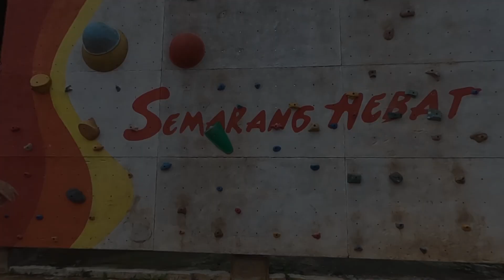CUMA FUN FOOTBALL KOK SERIUS 😱 Reaksi Ronaldinho Saat Dapat Penjagaan Ketat di Laga Trofeo Semalam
Banyak fans sepakbola Tanah Air meluapkan kekecewaannya karena tak dapat menikmati aksi dan skill legenda Brasil Ronaldinho ketika dia tampil sebagai bintang utama dalam ajang Trofeo Ronaldinho di Stadion Kanjuruhan, Malang.

Ronaldinho bermain untuk Rans Nusantara menghadapi Persik Kediri di laga pertama, dengan eks superstar Barcelona dan AC Milan itu mengenakan No.10 yang identik dengan dirinya.

Dalam laga yang seharusnya "fun" itu kedua tim justru malah bermain ngotot. Berbeda dari fun match yang biasanya ia jalani, Ronaldinho dibuat bingung lantaran mendapat kawalan ketat dari para pemain Persik Kediri.

Alhasil, Ronaldinho tidak banyak tersorot aksinya dan tidak bisa menunjukkan skill-skill khas seperti saat masa keemasannya dulu.